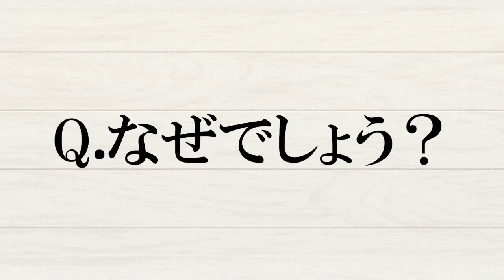「レコ祭－録王」公式チャンネル「あの雲をこえたら」1コーラスバージョン 作詞：安雄希（歌詞は説明欄に掲載してあります。）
あれからどれくらい　時が経ったのだろう
鏡に映した顔に　問いかける

人の優しさを知らない　野良猫のような
行き場を失った瞳（ひとみ）の奥

夕暮れの風が　荒（すさ）む心を撫でてゆく
空を見上げても　胸の何かが開けられない

あの雲の向こうには　何が待っているのか
そしていつかこえれたら
その答えを教えてくれるのか
（1番のみ記載）

私たちは歌手、作詞家の方と共に素敵な一曲を作り上げ
実力や自信、夢がある方の音楽のサポートをしています！

【全国レコーディング歌謡祭 録王】
作家として作品を真剣に世に出したいと希望される方々に
チャンスを提供し全国デビューを応援する大会です。

【全国レコーディング歌謡祭 歌王】
オーディションを経て、見事合格された歌手の方へオリジナルソングを作成しレコーディング、カラオケやテレビ出演、そして全国デビューを応援する大会です。

応募や詳細はコチラ！

テレビ出演を果たすアーティスト、作家さん多数！